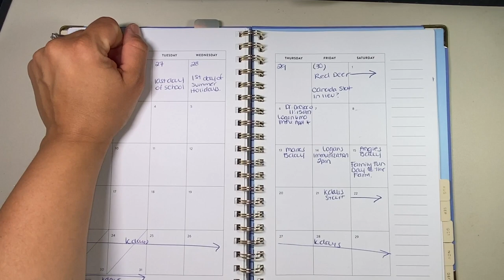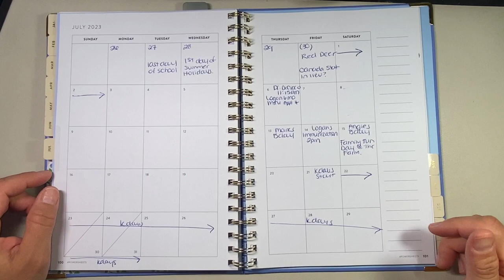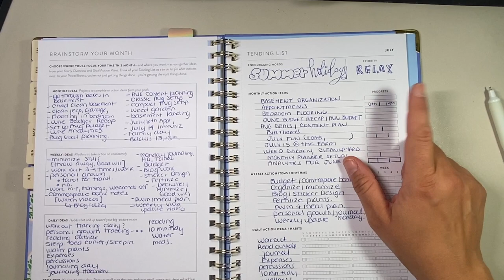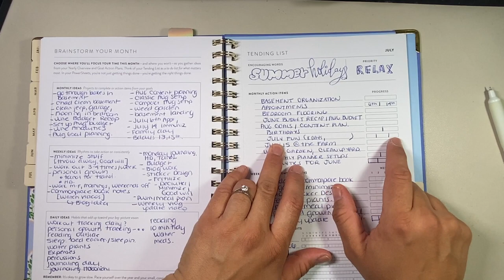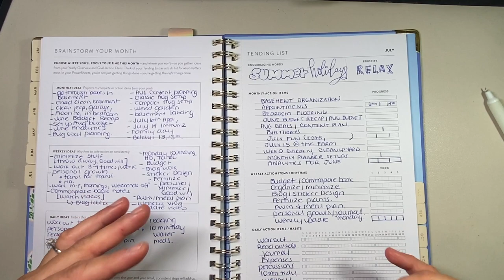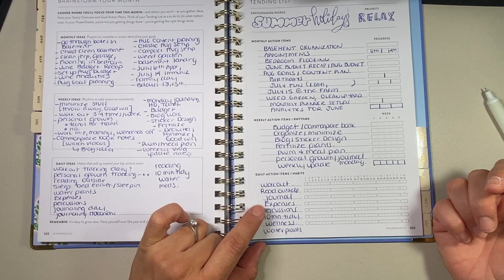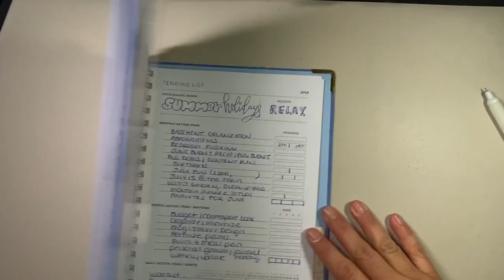GOAL Planning! || Quarter Three & July 2023 || Cultivate What Matters Powersheets & Tending List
Hi friends! || Quarter Three & July 2023 || Cultivate What Matters Powersheets & Tending List !

1. The Passage Trilogy (Justin Cronin)
         2. The Priory of the Orange Tree by Samantha Shannon:
3. The Inheritance Games
         4. The Human Design Workbook by Karen Curry Parker:
5. Tarot for Transformation

   ➡️ My Fave Franklin Products:

💜 Inserts:
   🌞 Seasons Day on Two Pages Planner Inserts

💜 Binders:
   🌞 Tyler Binder